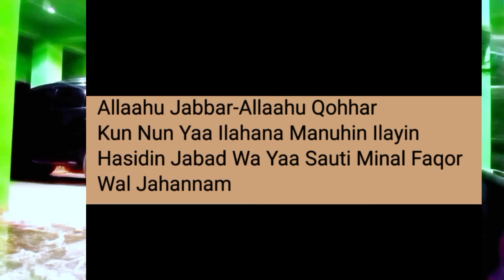ILMU TERLARANG ⁉️ASMA' MAHA AGUNG JARI TELUNJUK MALAIKAT PENJAGA NERAKA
subhanallah..ilmu jari telunjuk malaikat penjaga neraka ini sangat berguna untuk semua saudara ku, kesaktian yg langsung jadi dan pelarisan, kewibawaan tingkat tinggi, memukau dan memikat siapa pun yg menendang saudaraku,dan mematikan atau merobohkan langsung lawan jahat..dll guna fungsi nya simak kajian nya di video ini.